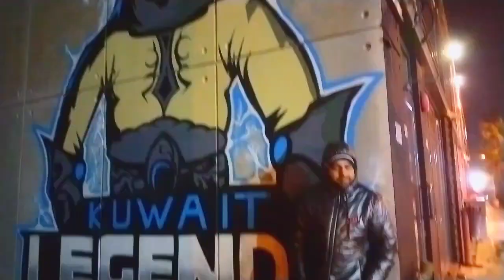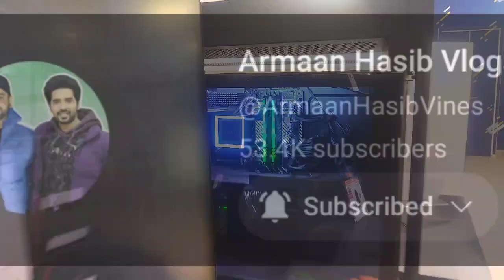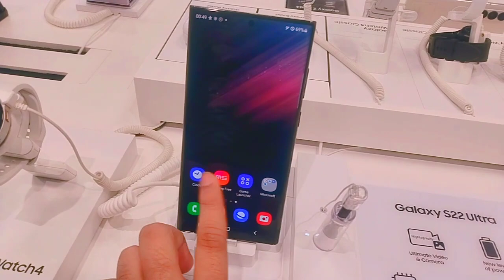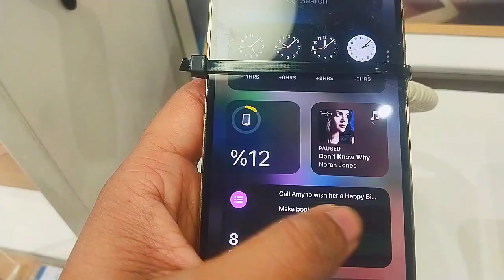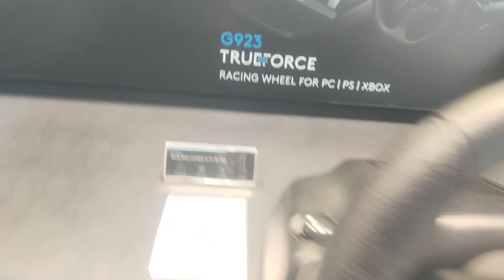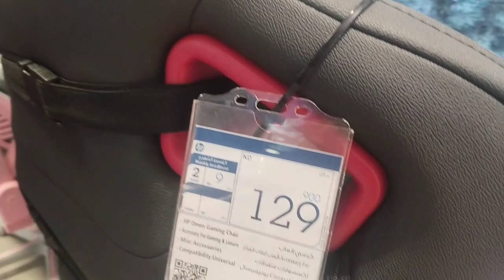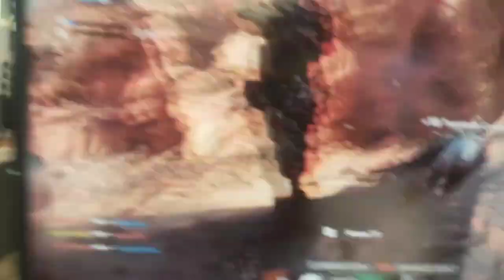I Met Biggest Kid Gamer🔥Buying Gaming PC For My New YouTube Studio In Kuwait😱🔥First Vlog From Kuwait